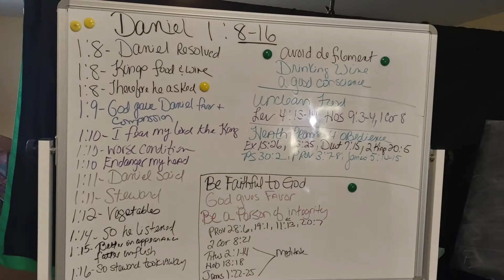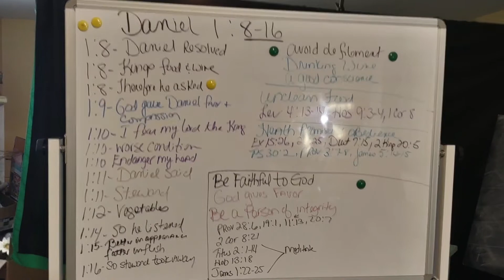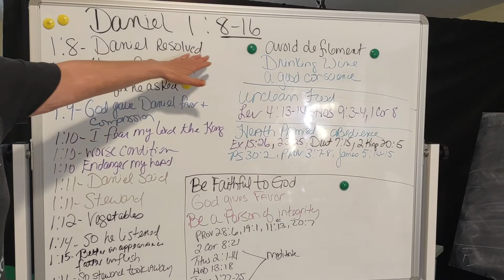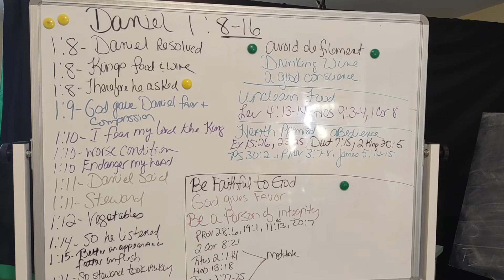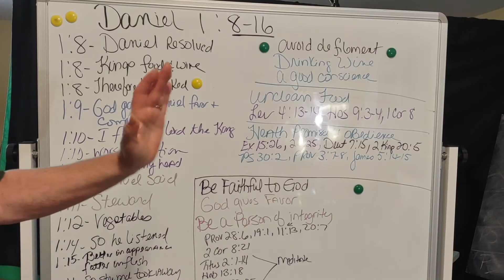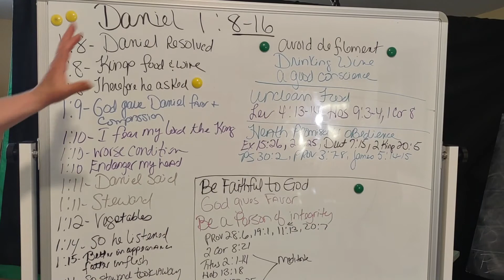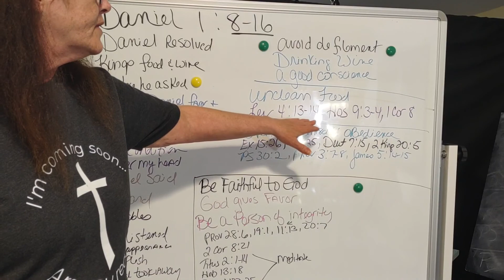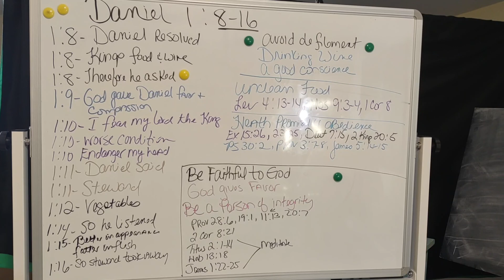DANIEL 1:8-16 study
thanks for your support of this ministry

Kim Keel
saluda, Virginia 23149

thank you for supporting the work of the Lord and the kingdom of God